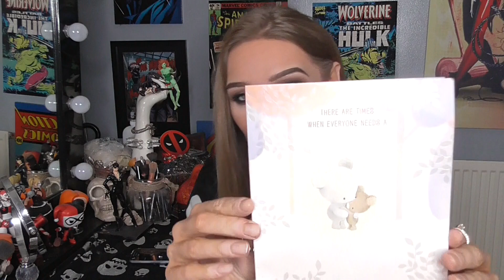Drew-Ashlyn. Bye Bye face